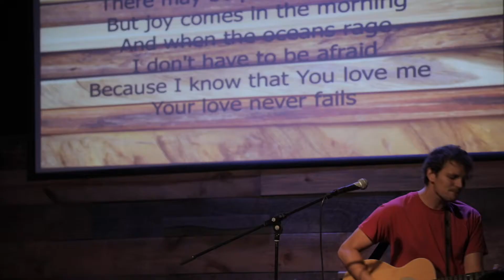Refresh Weekend Friday Night